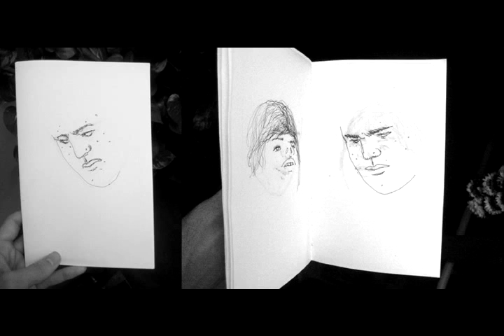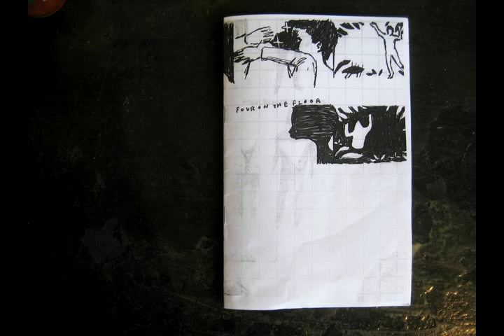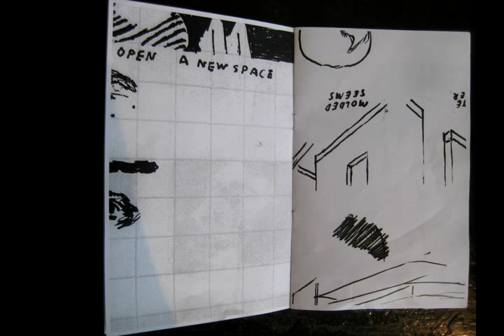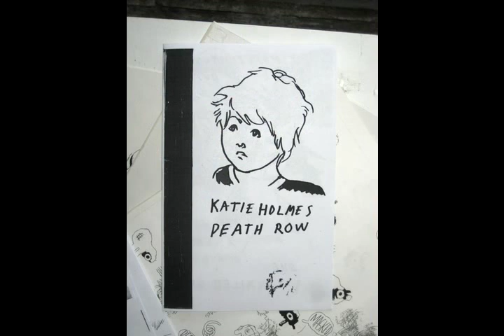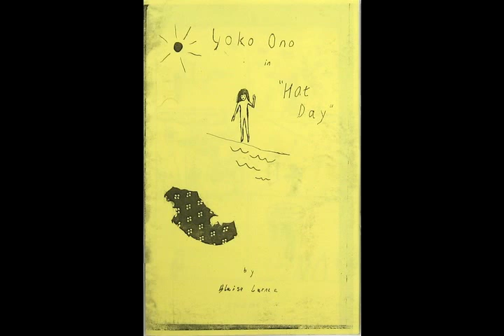Blogging Comics into Zines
Though you may not know the name Blaise Larmee, you might remember his spectacular helmet of hair and his artwork when he went to Colorado College a few years back: wistful and elegant cartoonish black and white figures being wistful and elegant, and (in the case of a particularly notable Leechpit T-shirt) riding scooters and giving the bird to the universe. His talent for line and figure were obvious.

Since leaving Colorado Springs he has completed a 90-page graphic novel, published lots of wonderful little zines on his blog and in small print runs, and had a piece published in the recent Fantagraphics Anthology: Abstract Comics: The Anthology.